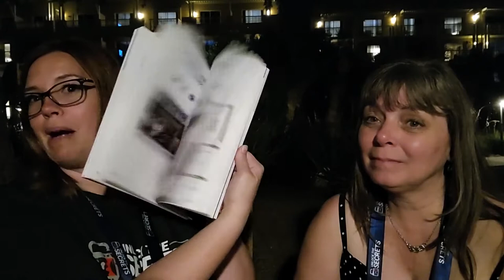Unlock the Secrets 2022 Day 1 Recap - Russell Brunson Event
In this video, we're going over our biggest highlights and takeaways from Russell Brunson's Unlock the Secrets 2022. Day 1 was amazing and it's hard to believe it's over.

I'm joined by Raejean Roberts of Social Media Snapshotz as we go deep on Day 1.

The speakers included:

💥 Russell Brunson
💥 Rob & Melissa Stephenson
💥 Alison Prince
💥 Colton Vrames
💥 Zach Pincince

▶▶ JOIN THE COMMUNITY - PIKUL PEEPS INSIDERS
Join 1,000+ email subscribers who receive the latest tips and tutorials directly from me.

▶▶ Wanna chat?